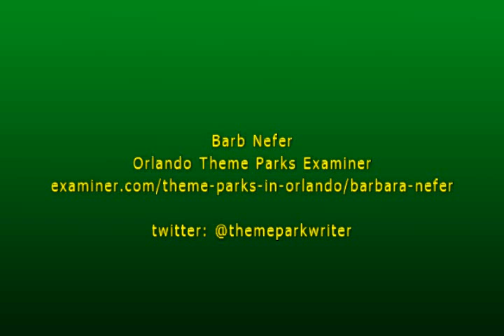Ronan McCormack of the Original Riverdance cast at Raglan Road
an interview with Ronan McCormack, one of the Original Riverdance cast, now an acclaimed Irish Dance choreographer.  He talks about his history, how people get caught up in the beat of Irish music and just have to join the dance.  The Interview was done during the Great Irish Hooley at Raglan Road, Sept 1, 2012.